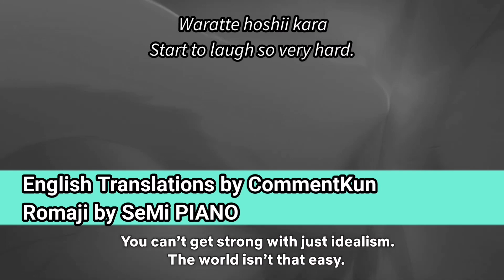"Kaibutsu(Monster)" by YOASOBI(English Subs)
Beastars Season 2 Opening "Kaibutsu(Monster)" by YOASOBI (Trailer Ver.) English Translation.

(SeMi PIANO)
Translation by me of course!

Go listen to SeMi's cover please like damn its heattt! I'm not lying it's really good! Give them a sub!